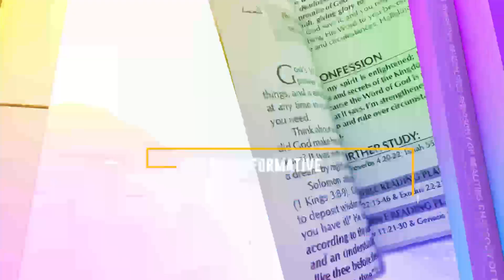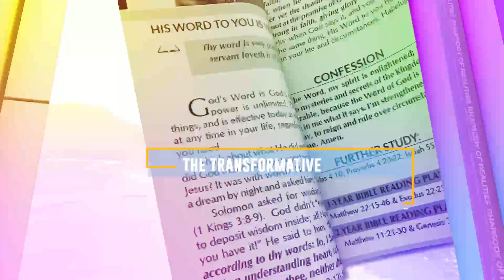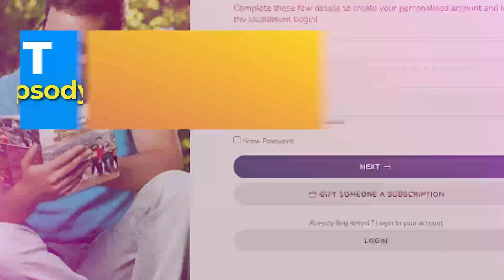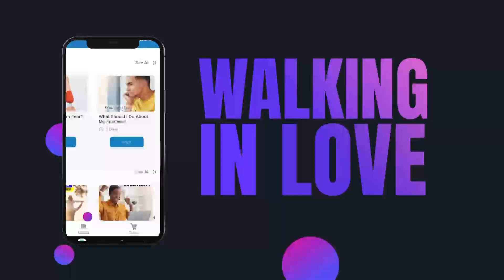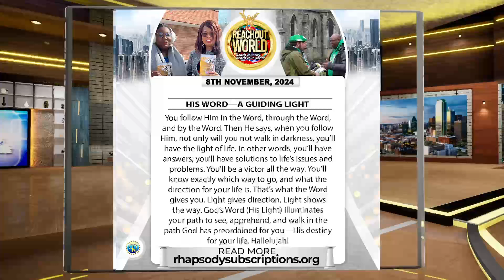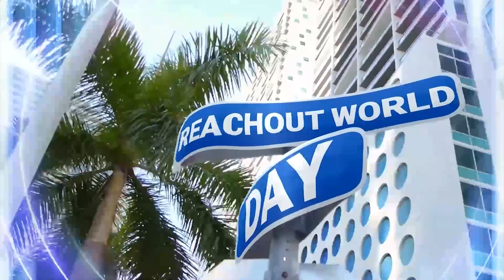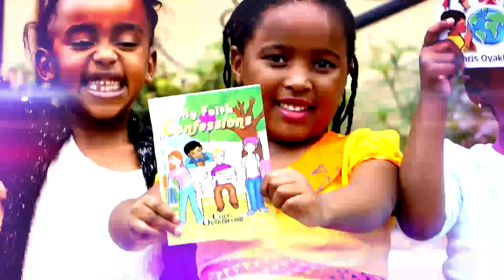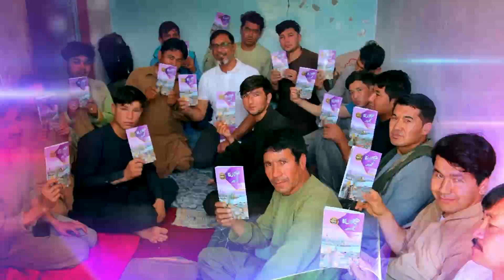Rhapsody Dailies | His Word - A Guiding Light | November 8, 2024 | JCTD DUBAI